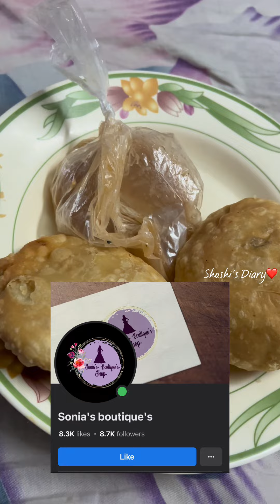মেহমান বরণ করে আর ডালা কুলা সাজিয়ে ছেলে পক্ষ একদম রেডি🎊